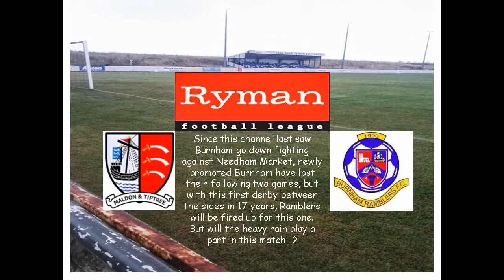Maldon & Tiptree A(3)-(4)A Burnham Ramblers. Ryman Isthmian Division 1 North. Sat24Aug2013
An extraordinary first half to this local derby in appalling conditions at Park Drive is cut short, as the ever increasing rain forces the match to be abandoned at half time, due to a waterlogged pitch, with Burnham 4-3 up